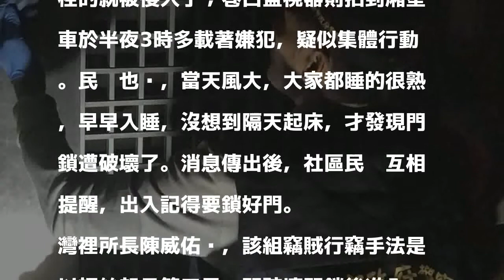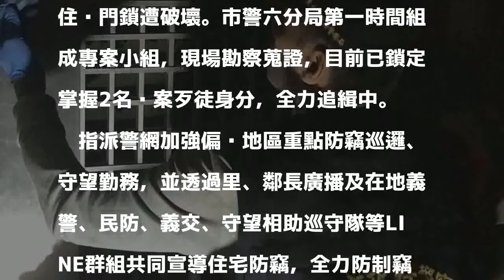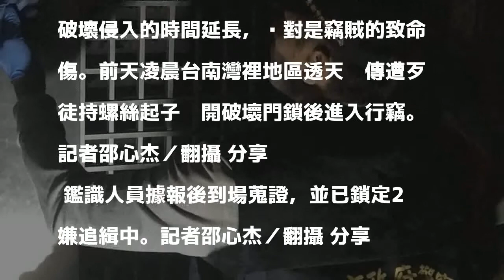台南灣裡透天厝傳竊案 警方已鎖定2嫌追緝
台南市南區灣裡地區新南街透天厝新聚落，前天凌晨紛傳遭人破壞門鎖，沒上門栓者則遭侵入行竊，警方調查，有住戶遭竊金雞母1隻，另有2住戶門鎖遭破壞，而且毗鄰灣裡的高雄茄萣也傳有類似案件，懷疑同一組人馬所為。市警六分局強調，目前已鎖定2名涉案歹徒身分，全力追緝中。

發表評論評論如下。